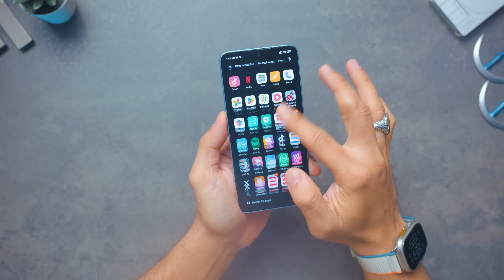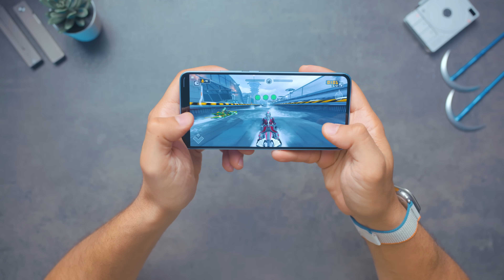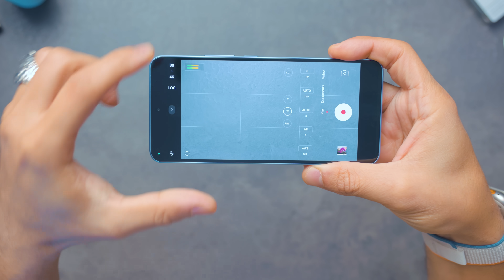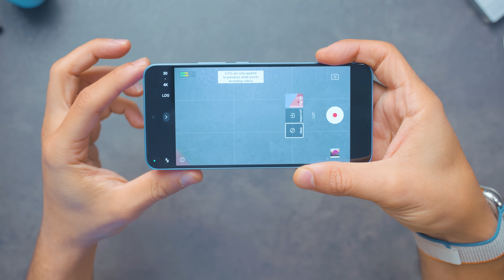مش هتقدر تقاوم || XIAOMI 13T PRO !!!